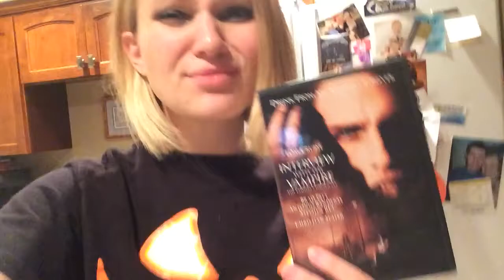In Halloween spirits?